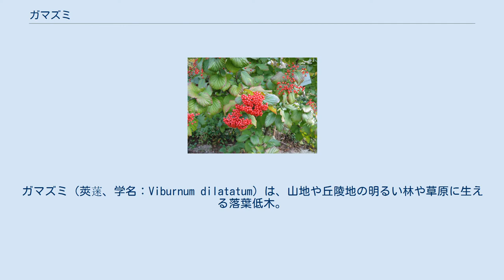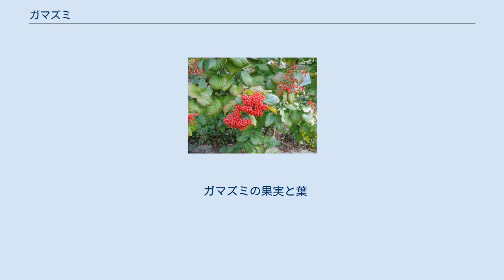ガマズミ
ガマズミ（莢蒾、学名：Viburnum dilatatum）は、山地や丘陵地の明るい林や草原に生える落葉低木。
別名はカリンカ。
 樹高2-3m程度となる。
若い枝は星状毛や腺点があってざらざらで、灰緑色。
古くなると、灰黒色になる。
 葉は対生し、細かい鋸歯がある卵型から広卵形で10cm程度。
表面には羽状の葉脈がわずかに出っ張り、凹凸がある。
表面は脈上にだけ毛があるが、裏面では腺点や星状毛などが多い。
白い小さい花の花序を作る。
晩夏から秋にかけて3-5mm程度の果実をつけ、食用となる。
果実は赤く熟し、最終的に晩秋の頃に表面に白っぽい粉をふき、この時期がもっとも美味になる。
 近縁のコバノガマズミ（Viburnum erosum Thunb.）やミヤマガマズミ（Viburnum wrightii Miq）の葉は比較的細長く先端が尖った楕円形であるので、区別できる（しかし葉は変異が多いため、区別しにくいこともある）。
 ・焼酎に漬けて果実酒にも利用する。
 ・大根を漬ける時に用いる。
「赤漬け」は長野県戸隠村でよく行うもので紅色に染まり、実の酸味がついた大根漬けとなる。
 ・ジュースやキャンディ、酢、ポン酢、果実酒、ジャム、ゼリー、健康ドリングなどに商品化されている。
 ・ガマズミの枝は柔らかく折れにくいので、昔から何かを束ねる時に使った。
枝をよって縄をつくり、刈柴などを手際よくまとめた ・丈夫でよく分枝するため、庭木として観賞用に植樹されることもある。
 ガマズミの果実と葉